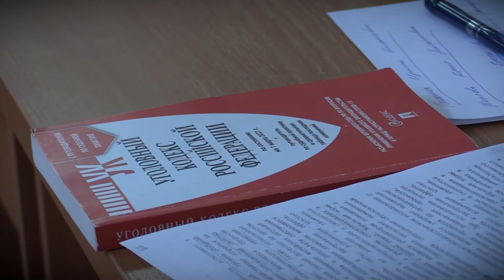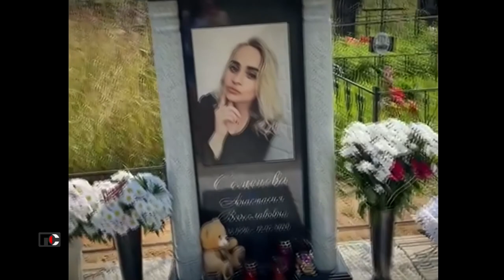Патрульная Служба - 04.10.21